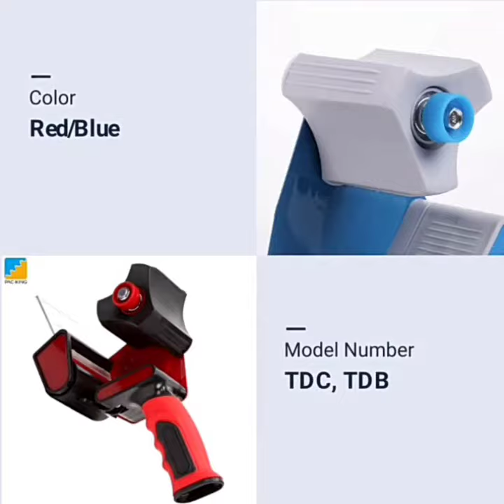Packing/packaging tape dispenser tape cutter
Packaging Tape Dispenser
Color: Blue, red, etc
Tape Size: 2 inches, 3inches
Material: Plastic-PP, ABS, PS, HIPS, metal blade
Tape Dispenser Type: With/without handle
Printing: Supply logo printing
Features:
1. Serrated blade cuts tape cleanly
2. Easily tear the tape
3. The blade of dispenser in sharp but safe
Application: Carton sealing